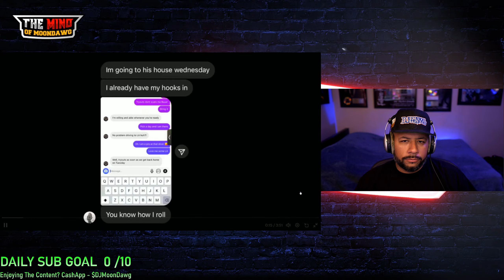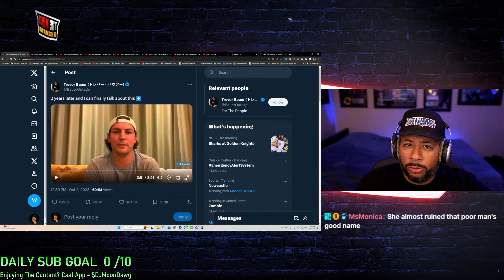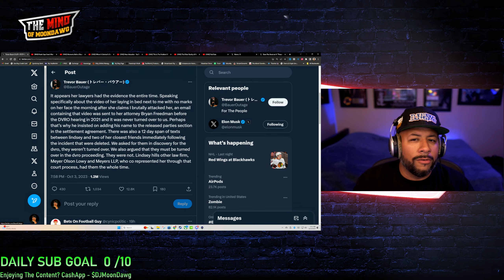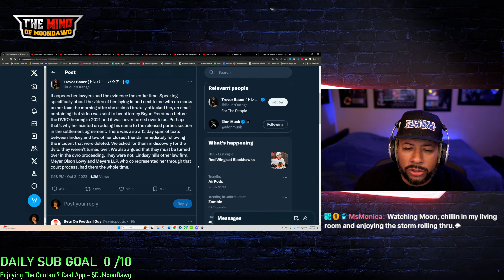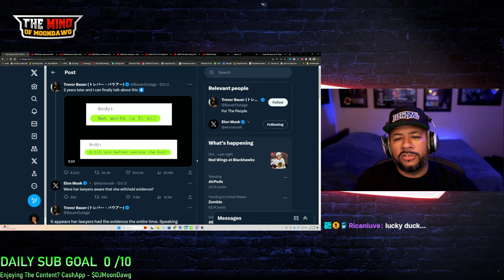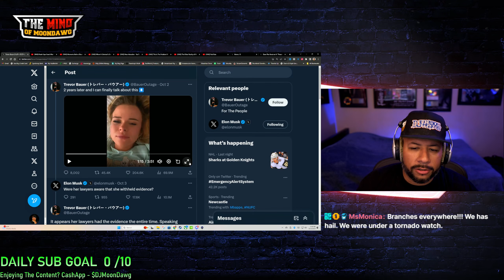Trevor Bauer Exposes Lindsey Hill For False Allegations! | DJ MoonDawg Reacts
Trevor Bauer, Lindsey Hill